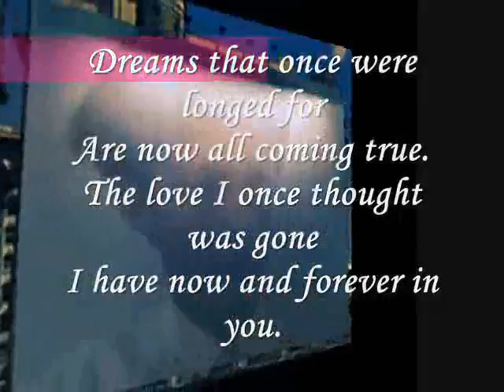Miftachul Wachyudi (Yudee) - Dreams that once were longed for -.Miftachul Wachyudi (Yudee)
do.
do so
Money is an excellent servant, but the host
very bad.